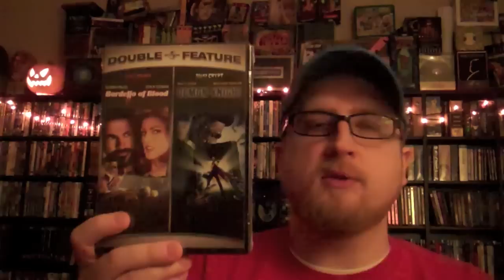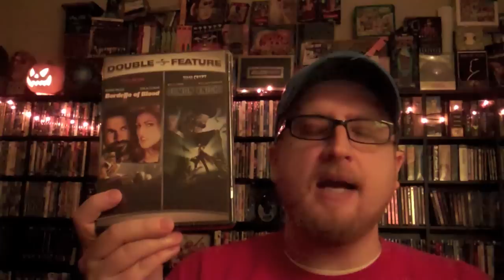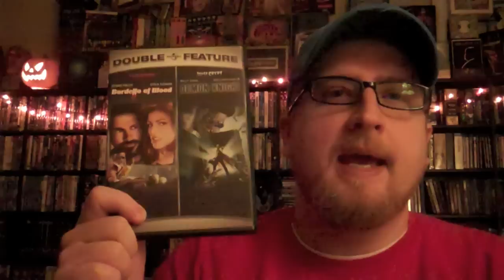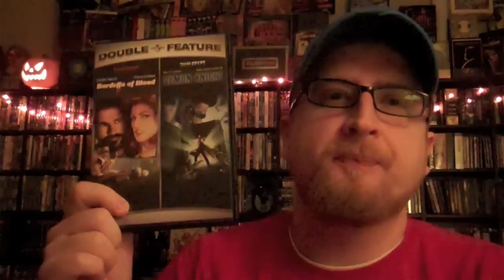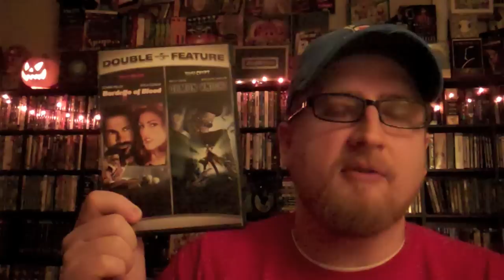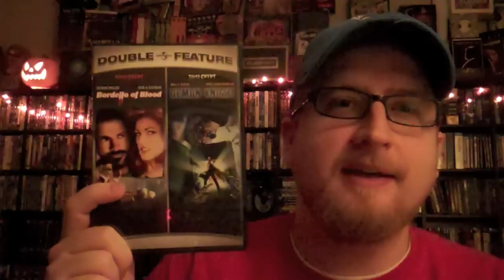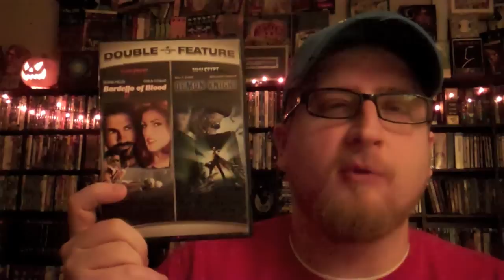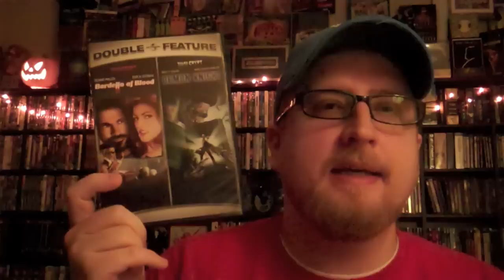Halloween 2012 Countdown Watchlist Day 15 - The Boogey Man on a Budget Part 2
This is my Halloween 2012 Watchlist Countdown.  What is a Halloween Watchlist?  It's a list of movies and TV shows I watch to get in the mood for Halloween - this particular year.  Plus, a few bonuses will be included along the way.  To see the entire watchlist (so far), go to this playlist each day -